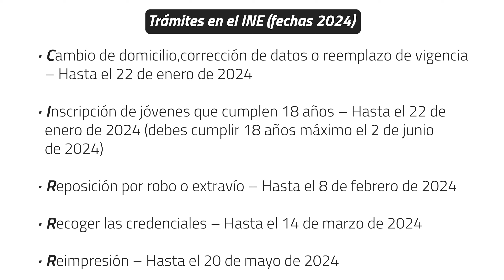¿Tu INE vence en 2023? SÍ PODRÁS votar en 2024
El INE amplía la vigencia de credenciales para elecciones de 2024 a las y los mexicanos que tengan como último día de su documento el 31 de diciembre de 2023.